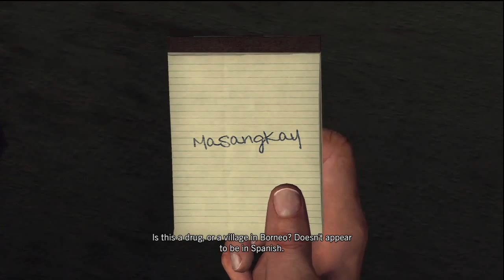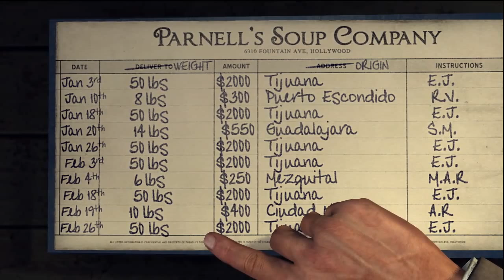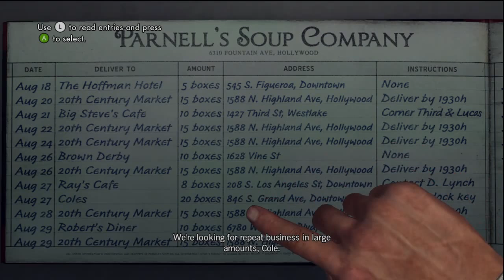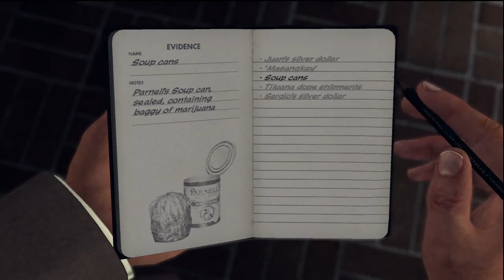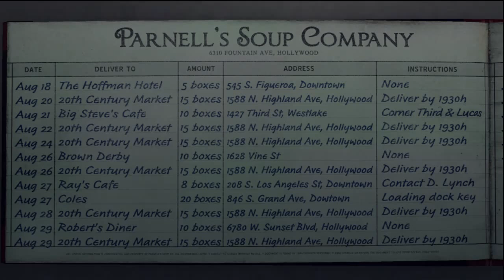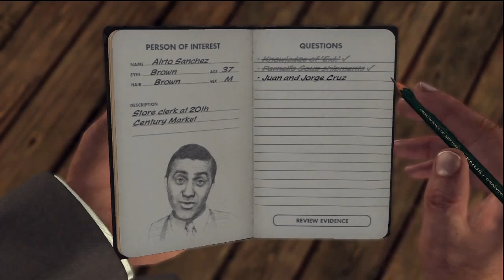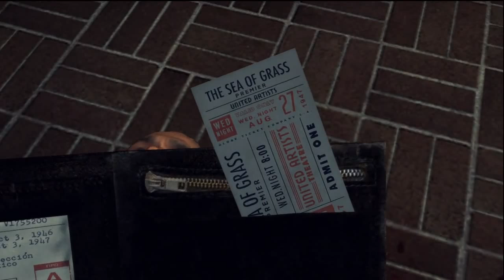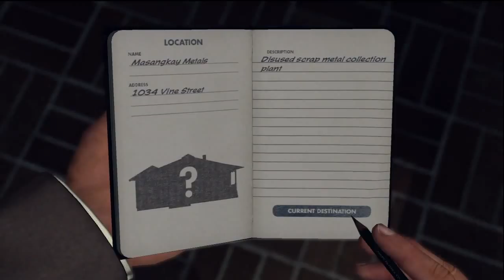Xbox 360 Longplay [021] L.A. Noire (Part 13 of 22) (Episode 13: Reefer Madness)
Achievements Unlocked: 3*
* Dead Men Are Heavier (Shoot and Kill a Total of 100 Bad Guys. 15G)
* Spare A Dime (Complete the Puzzle of the US Morgan Silver Dollars at Parnell's Soup. 20G)
* Every Herb Bearing Seed (Complete 'Reefer Madness'. 20G)

** Clues Found: 13/13
** Correct Answers: 9/9

Case Ranking: Valorous (5 Stars)

Conduct:

Vehicle Damage: $18
Injuries: $0
City Damage: $0